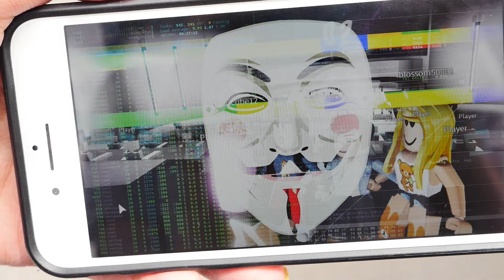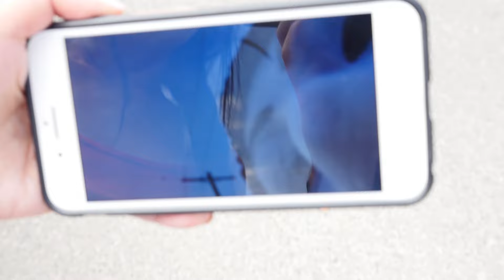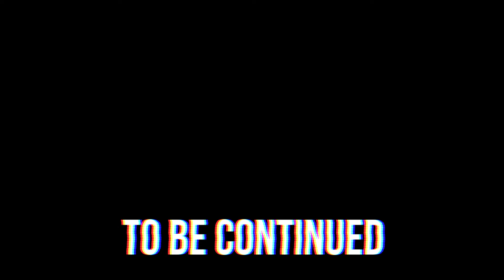IS MY BEST FRIEND A HACKER? Is Justin Working with PZ9? Found Tunnel and Follow 24 Hour Challenge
Is JUSTIN our Friend or Enemy?

After Chad Wild Clay made IS MY BEST FRIEND A LIAR? Lie Detector Test on Justin 24 Hour Challenge To Learn if He is Hacker PZ9, Vy Qwaint created MY BEST FRIEND vs HACKER - Justin vs PZ9 Battle Royale in Real Life Challenge Event - Wins $10,000, and Daniel uploaded WE GOT HACKED PLAYING ROBLOX! Last To Spy on Hacker Best Friend PZ9 in Game Wins 24 Hours Challenge on the Exposing Project Zorgo YouTube channel, PZ9 said there is a $10,000 reward out for spy ninja, Chad. He is going to take some hacker gloves and hoodies because he has been unmasked. Since his face reveal, we followed a man who we believe is PZ9. It turned out to be our best friend Justin! How could he betray us like that? We used spy gadgets to try to see what adventure or mission Justin is going on to see what his plan is. We discovered that our best friend Justin probably is not famous Ex-Project Zorgo hacker PZ9... but he is still very suspicious and you ninjas left interesting comments with theories as to what he is secretly doing behind our backs. We asked questions like if he can draw like Roblox character, PZ Squire enjoyed. We put him through a lie detector test challenge at his safe house. We kept hearing mysterious noises and after using our iPhone XR to facetime Vy and Regina, we confirmed something strange is going on.